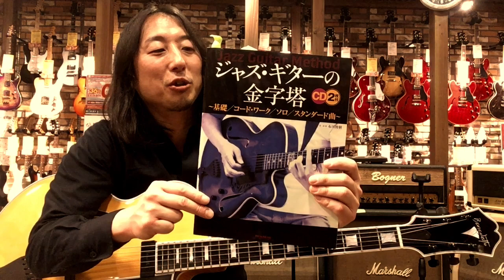ジャズギターのススメ#3【中古】 Benedetto / Fratello Natural 【梅田店】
ジャズギターのススメ#3
【中古】 Benedetto / Fratello Natural
世界最高峰ジャズギタールシアー
「ロバートベネデット」
ジャズギタリストなら一度は持ってみたいと思うギターではないでしょうか？
あのケニーバレルやパットマルティーノ、憧れのアーティストが使っているブランドと思うと気になる方も多いのではないでしょうか？
なかなか市場でみなくなりましたので是非店頭にてお試し下さいませ♪
あと今回はお勧めジャズギター教則本として僕の大好きなギタリスト　布川俊樹先生のジャズギターの金字塔のご紹介もさせていただきました^ ^
ジャズ始めたい！って方は是非！

付属のCDだけでも素晴らしいクオリティです♪

株式会社 石橋楽器店 梅田店 担当 石間
〒530-0013 大阪市北区茶屋町10-12 NU-chayamachi 5F